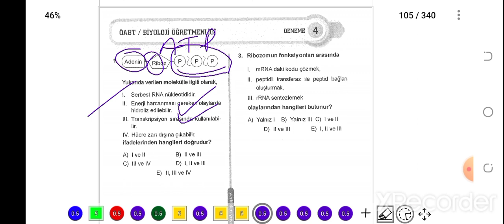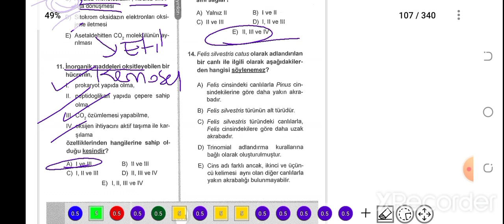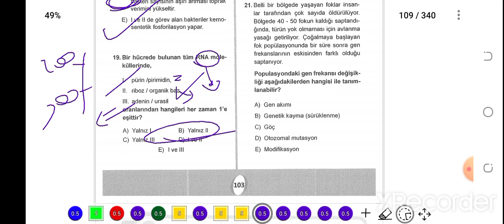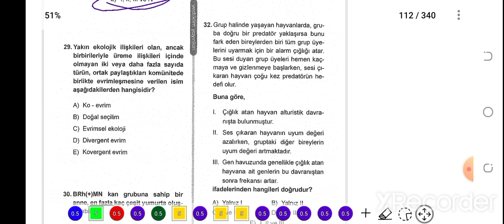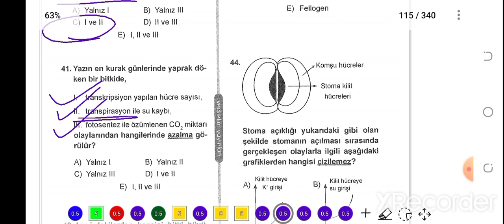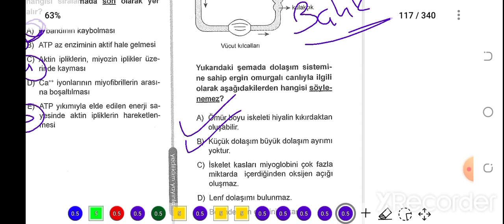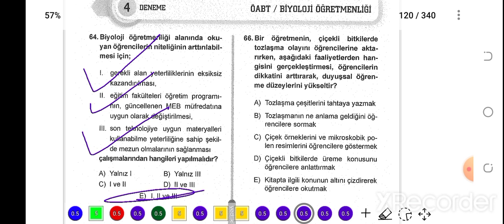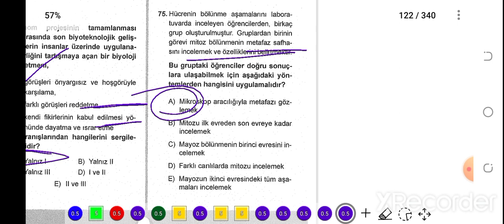ÖABT BİYOLOJİ DENEME ÇÖZÜMÜ - 2